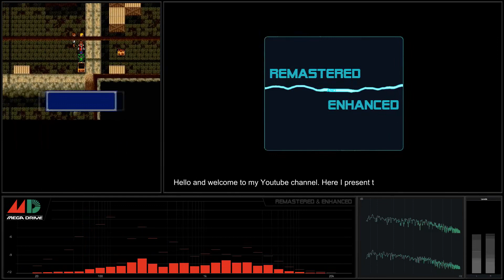[Sega Megadrive Soundtrack] Phantasy Star 4 - Track 28 Red Alert [Remastered & Enhanced]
Sega Megadrive Soundtrack - YM3438 - OPN2C
Phantasy Star IV - The End of the Millennium
Real Hardware Recording: Sega Megadrive 2 PAL Asian version with
stereo output mod and Sega Megadrive Triple Bypass V2 MOD installed.